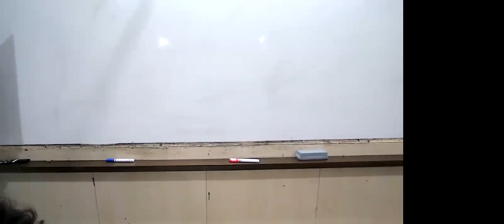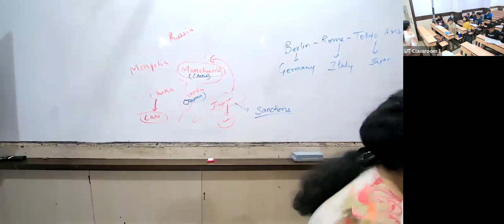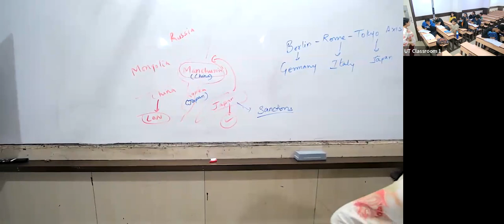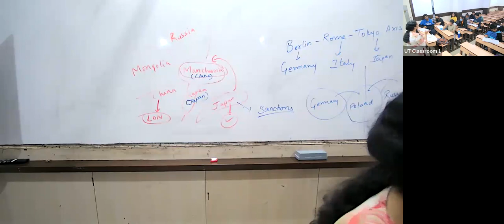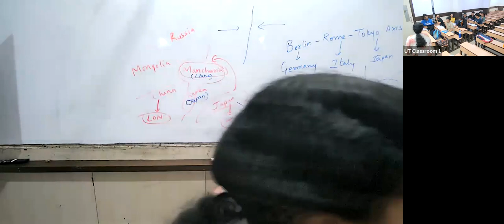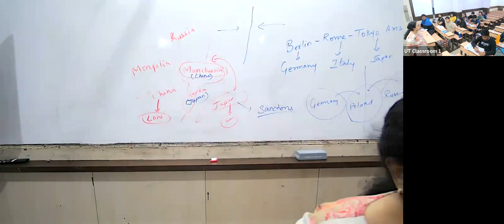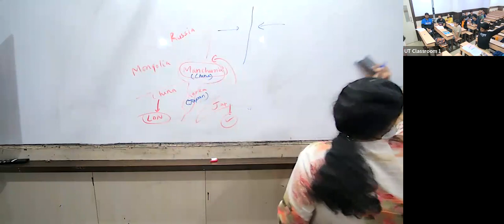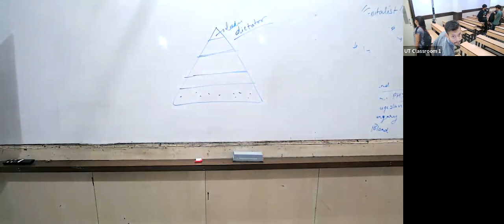KHR23 - X ICSE SOCIAL BGB 24/11/2022 - The Second World War